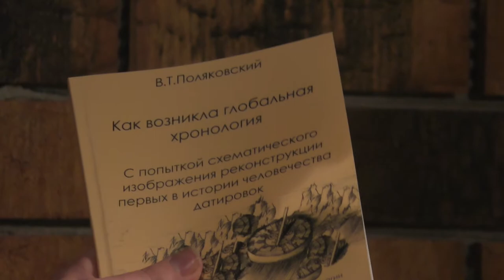2017_07_06 Мое первое выступление со своей сказкой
"Сказка о Карабасе-Барабасе, Северном гуру и индейском мальчике". Клуб "Пушкарев".
Выступление завершил в без десяти полночь. Со словами благодарности Григорию Мовшицу и Василию Поваляеву